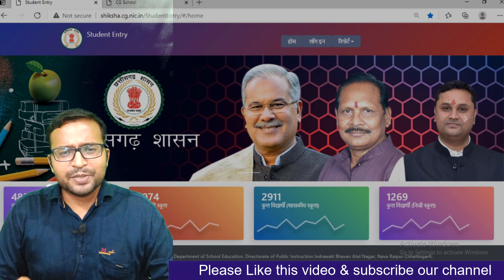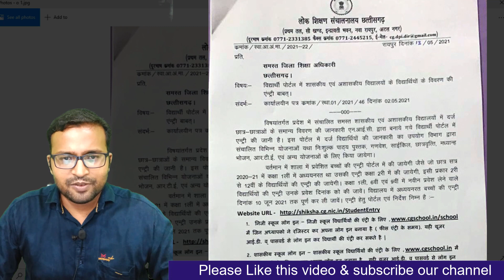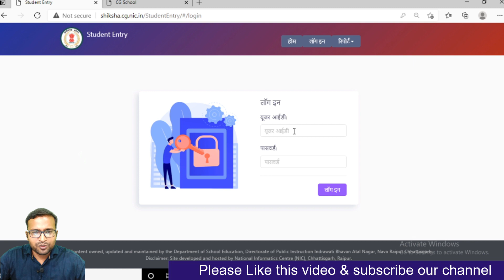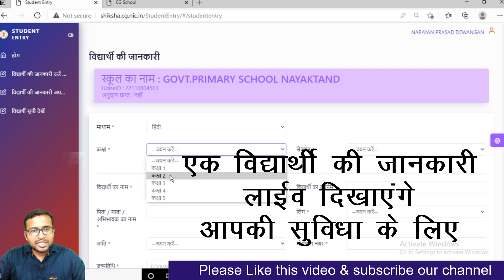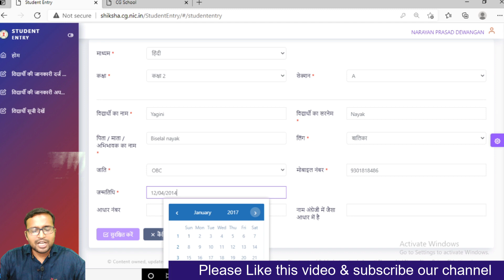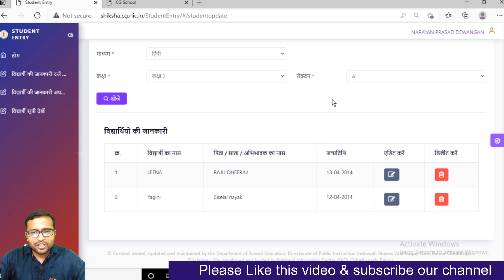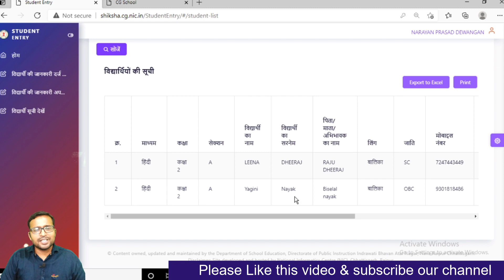छ.ग. के सभी स्कूल के अनिवार्य कार्य | shiksha portal me student ka entry kaise kare | Ujjwal Lakshya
Dosto Namskar !
       Is video me aap janenge ki shiksha satra 2021-22 ke liye Educational Portal shiksha.cg.nic.in/studentEntry me apne school ke vidyarthiyo ka vivarn kis prakar se entry karana hai.

aap sabhi is channel me hamare teachers sathiyo ke liye bhi bahut hi important video Prapt karenge. atah aap sabhi is hamare Ujjwal Lakshya YouTube Channel se avashya judiye.

Shiksha Portal me student entry kaise kare,
shiksha Portal me login kaise kare,
How to login in shiksha Portal,
shiksha Portal me student list kaise dekhe,
shiksha Portal me student ki jankari update kaise kare,
shiksha Portal Me entry kaise kare,
student entry kaise kare,
student entry,
student data entry shiksha.cg.nic.in me kaise kare,
विद्यालय के सभी बच्चों की एंट्री SHIKSHA पोर्टल में कैसे करें,
शिक्षा पोर्टल में विद्यार्थी का entry कैसे करें,
Student Entry (shiksha.cg.nic.in/Student Entry) complete information,
शिक्षा पोर्टल में विद्यार्थियों की एंट्री कैसे करें,
शासकीय अशासकीय विद्यालय के बच्चों की एंट्री कैसे करें देखें ये वीडियो,
विद्यार्थी पोर्टल में विद्यार्थियों के विवरण की एंट्री कैसे करें,
विद्यालय के सभी छात्रों की एंट्री shiksha पोर्टल में कैसे करें,
shiksha.cg.nic.in portal par student entry kaise kare,
शिक्षा पोर्टल पर विद्यार्थियों की एंट्री,
स्टूडेंट्स की जानकारी कैसे भरें,